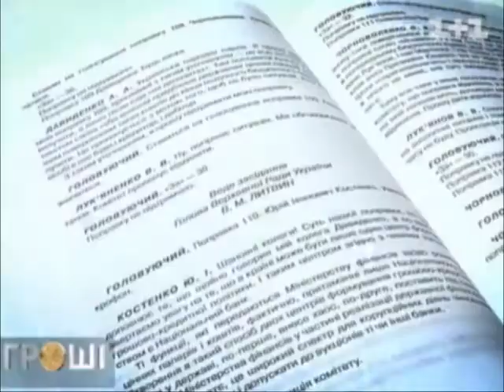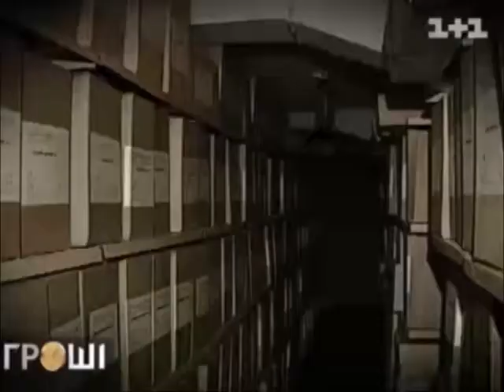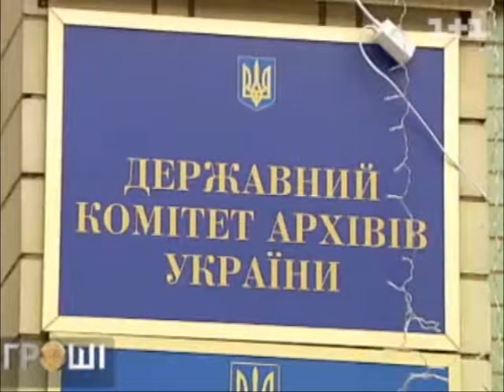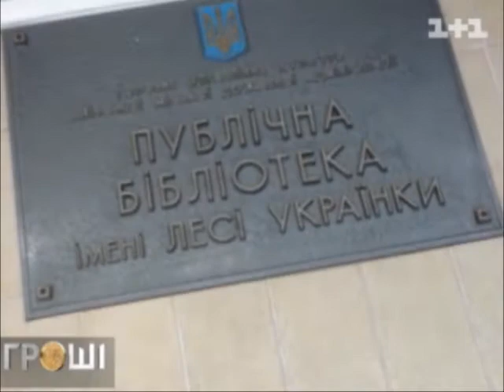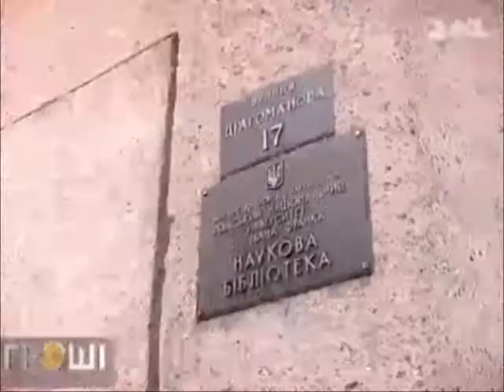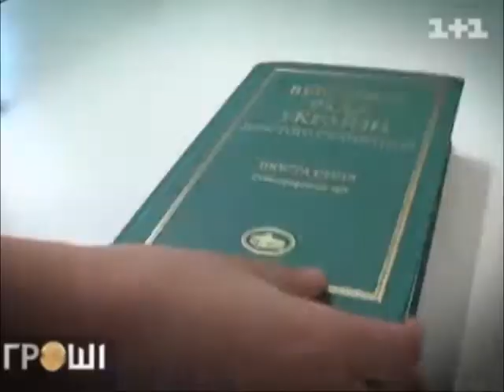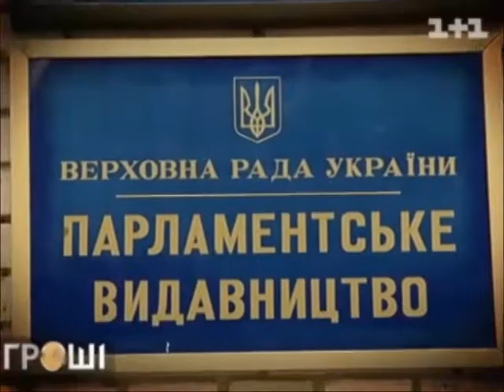Скільки коштів щороку йде на елітну макулатуру Апарату Верховної Ради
UA- Ви можете повірити, що Апарат Верховної Ради щодня роздруковує на принтері 17 тисяч сторінок. Це офіційні дані, адже на роздруківку парламентських стенограм бюджет щороку виділяє 2 мільйони гривень. Що ж такого важливого викарбовують у цих стенограмах, дізнавалася програма «Гроші».

RU- Вы можете поверить, что Аппарат Верховной Рады ежедневно распечатывает на принтере 17000 страниц. Это официальные данные, ведь на распечатку парламентских стенограмм бюджет ежегодно выделяет 2 миллиона гривен. Что же такого важного вычеканивают в этих стенограммах, узнавала программа «Деньги».